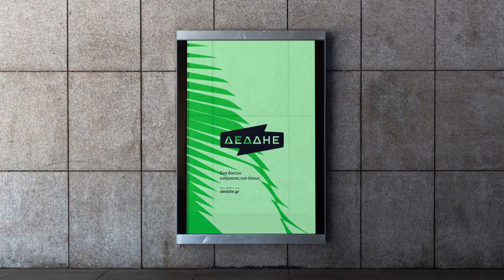ΔΕΔΔΗΕ: Ένα δίκτυο ενέργειας για όλους | Νέα Εταιρική Ταυτότητα